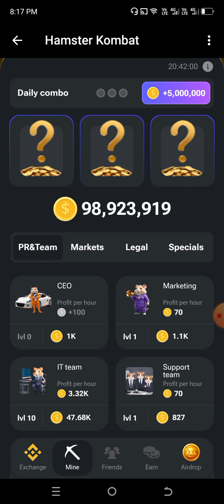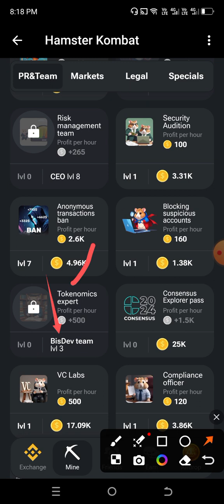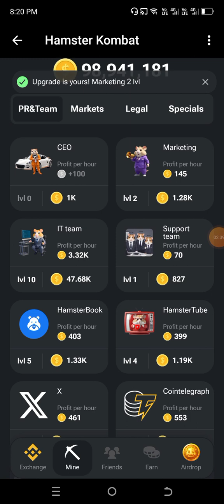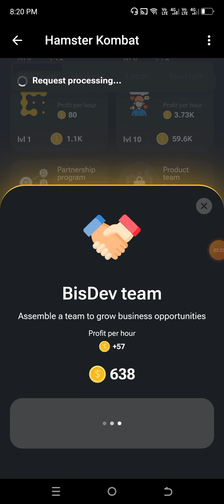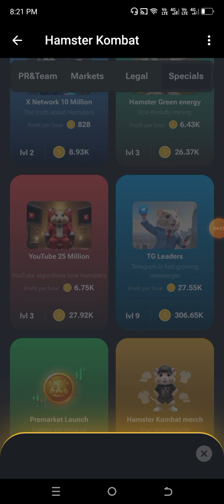Hamster Kombat Daily Combo card | Daily Secret Code & Combo card 30 June